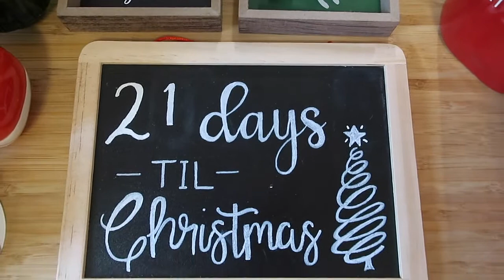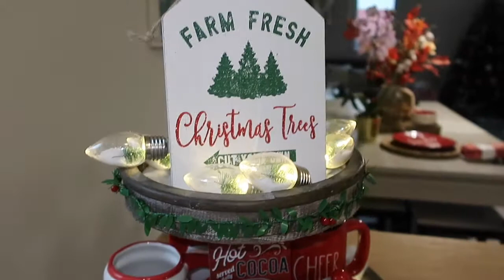VLOGMAS DAY 7 2020 CHRISTMAS TIERED TRAY DECORATE WITH ME RAE DUNN TJMAXX HOMEGOODS WALMART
FINALLY!
Today I was able to decorate my tiered tray with some items I purchased at Flying Tiger and back in the states.
I was so excited to finally record this video for you guys in hope it'll give you some ideas for your very own tiered tray.

Once again thank you for all your support on my channel!